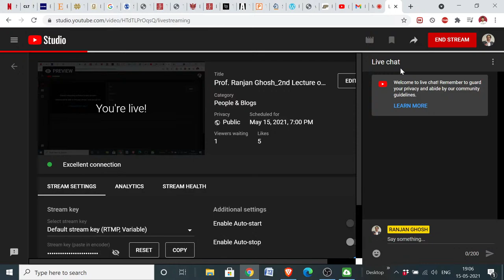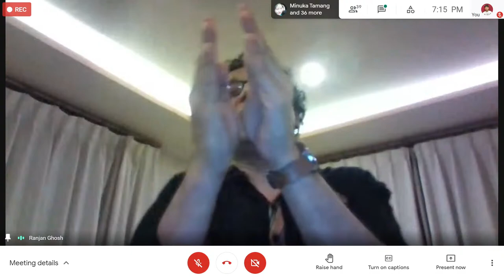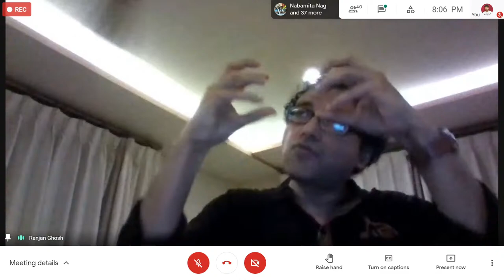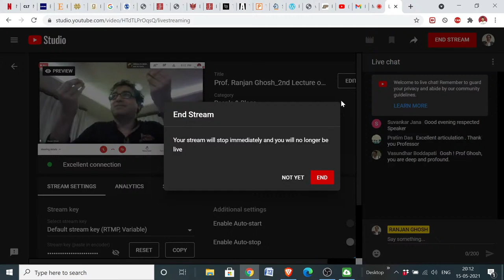Prof. Ranjan Ghosh_2nd Lecture on Philosophy and the Theory of the Literary